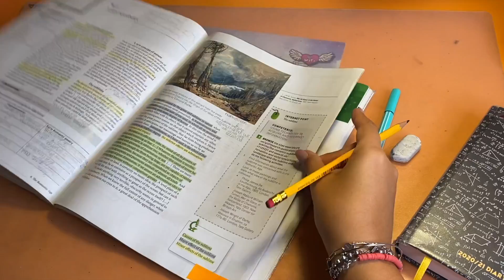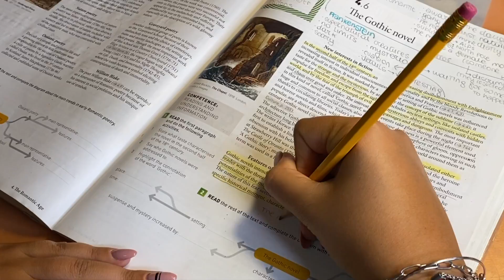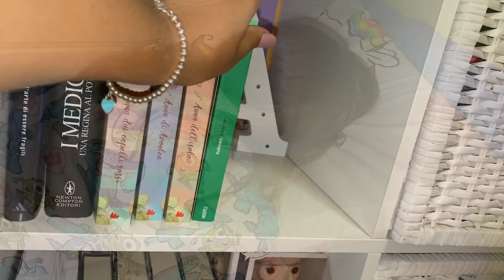NIGHT ROUTINE SCOLASTICA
EHILA, SIAMO ALLY E AURY IN UN VIDEO IN CUI VI MOSTRIAMO LA NOSTRA NIGHT ROUTINE VERSIONE SCOLASTICA

IL LINK DELLE NOSTRE CUFFIETTE
COLORI DISPONIBILI
15 GIALLO

questi sono i link, quando le comprerete verrete contattate per sapere il vostro nome per la dedica personalizzata